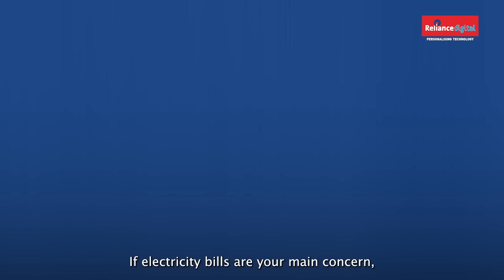Right Decision Reliance Digital | Episode 3 | AC | Energy Efficiency of AC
Electricity bills burning a hole in your pocket every summer? Reliance Digital is here to help you MakeFriendsWithTechnology by bringing home an AC that has a 5-star rating and saves more money. Get the AC that suits your needs and make a Right Decision with Reliance Digital.
Next episode of this series coming soon!